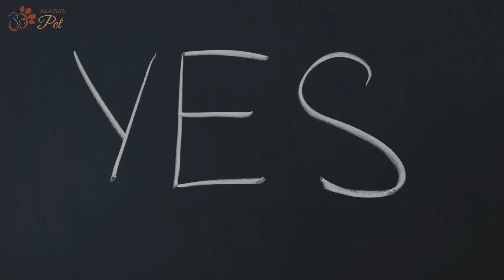Is My Cat Color Blind? - How Do Cats See the World - Cat Color Blind Test - Cat Vision - Cat Videos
Are cats color blind? Since cats have so little cones in their retina, many people claim that they don't see color at all.
Cats are not completely color blind as they can see yellow and blue as well as shades of grey.
A cat's vision is similar to a human who is color blind. They can see shades of blue and green, but reds and pinks can be confusing. These may appear more green, while purple can look like another shade of blue.
Cones are more sensitive to light, and they are responsible for day vision and color perception.
cat color blind test had been conducted by many scientists through out the history. Cats are not color blind. But they can nit enjoy full range of colors like any colorblind human. How color blind people see the world and what about Cats.
How Do Cats See the World? Cat Vision vs. Human Vision - Are Cats Color Blind? Do Cats See Colors?